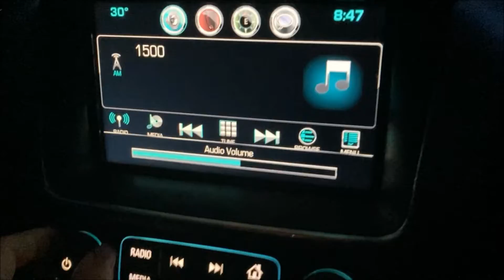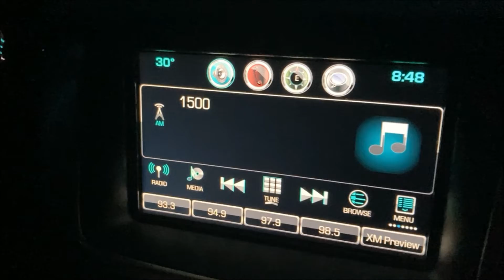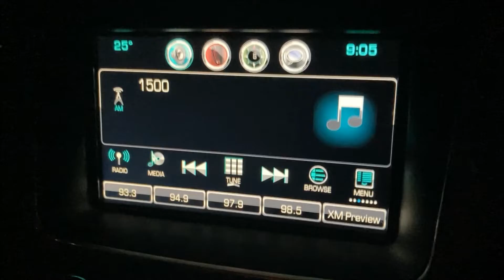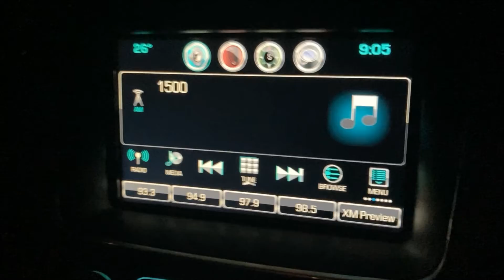HI MPX... EAS Alerts from 4/12/22 (EAS 944 & 945)